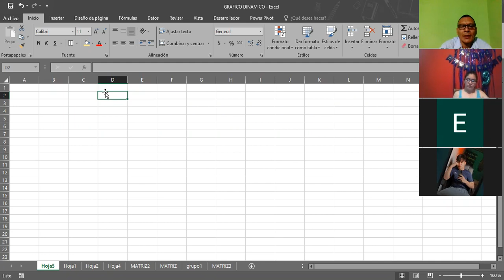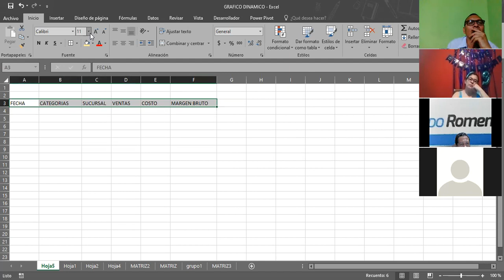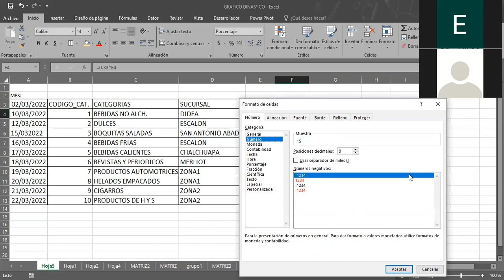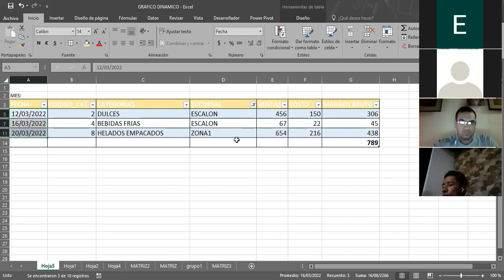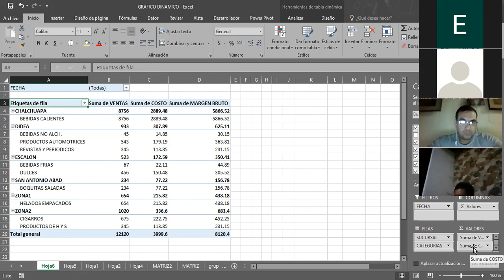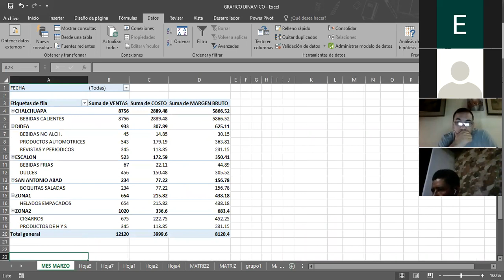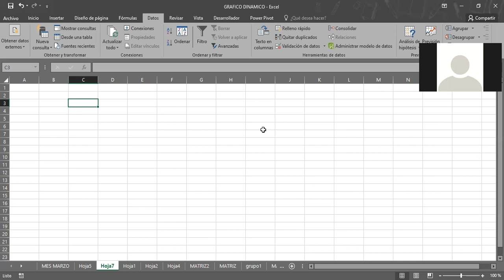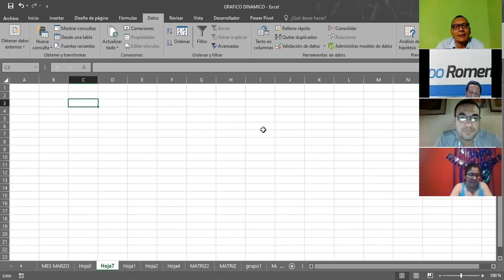Ingles Corporativo-EXCEL INTERMEDIO_ PERS. TABLAS DINAMICAS CLASE10